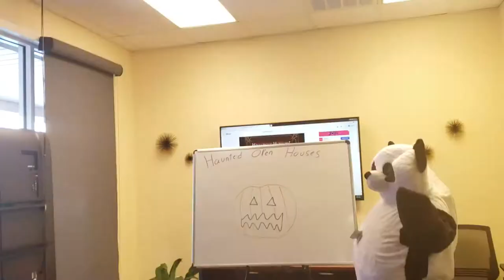Scary Education Episode 1- Haunted Open Houses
31 Days Of Scary Education - with Kerin 🎃
Episode #1 - Haunted Open Houses 👻
As a seller you should always have open houses there's never a downside to letting people come in during the week and see your home especially if they work during the week. If you watch how builders conduct business they do open houses 7 days a week. If your realtor says they don't work maybe they're not the right realtor for you.